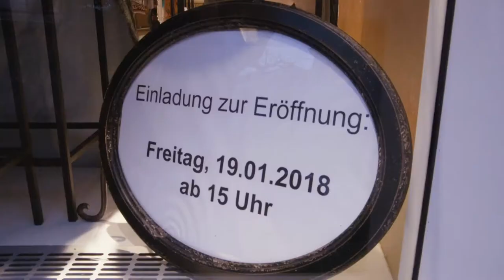Film zur Eröffnung des Kleidergeschäfts "tragbar" in Rheinfelden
Kampagne für Laden-Neueröffnung:
Film 02: Für die Eröffnung des neuen Kleiderladen "tragbar" in Rheinfelden, wurde dieser Film erstellt und auf den Sozialen Medien verteilt und gepusht.